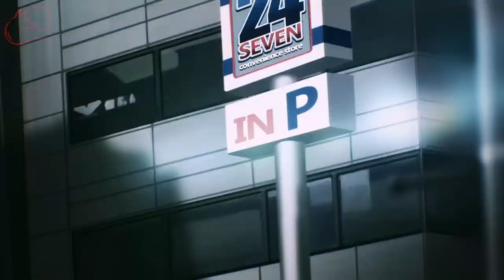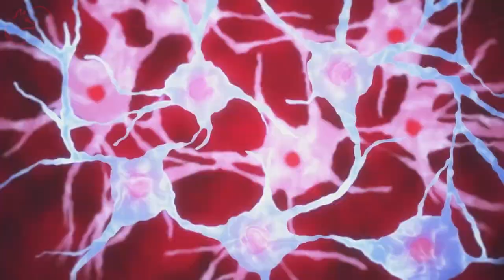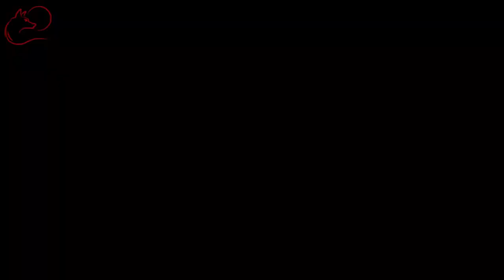Isekai de Cheat Skill「In The End」-- AMV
Anime Tittle: Isekai de Cheat Skill wo Te ni Shita Ore wa, Genjitsu Sekai wo mo Musou Suru: Level Up wa Jinsei wo Kaeta
I Got a Cheat Skill in Another World and Became Unrivaled in The Real World, Too
Studio:  Millepensee
Producers: TMS Entertainment, Tokyo MX, BS11, Kadokawa, CTW
Original Artist: Tommee Profitt
Song Tittle: In The End (Epic Cinematic Cover) feat. Fleurie & Jung Youth

This is a fanmade and I do not claim to own any of the materials used in this video.